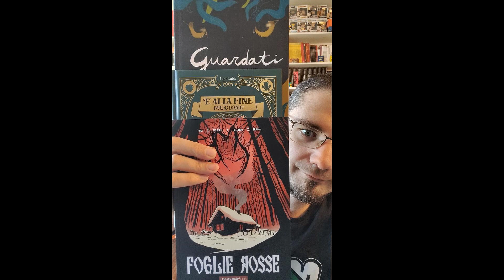Le mie prossime letture - Reading Journal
Ecco le mie prossime letture!
Fatemi sapere cosa avete già letto e cosa metterete in lista!